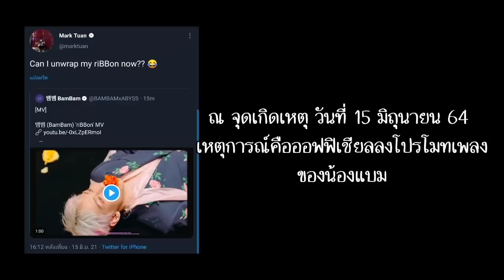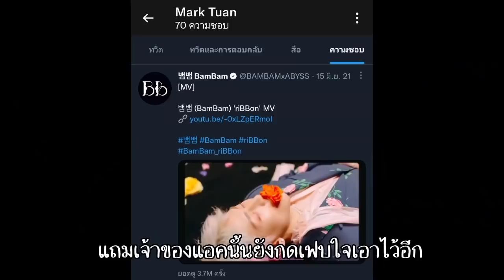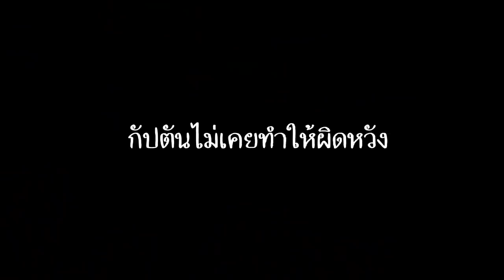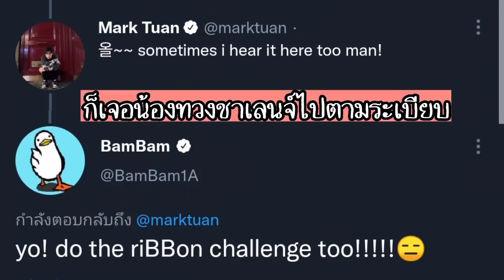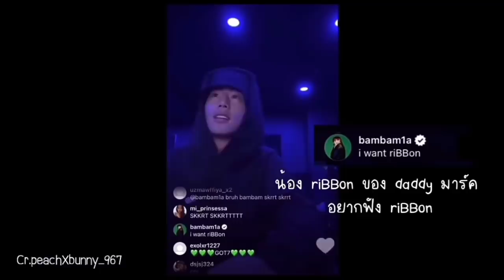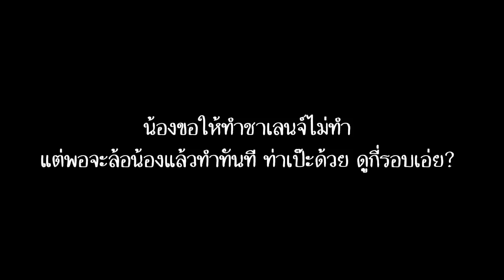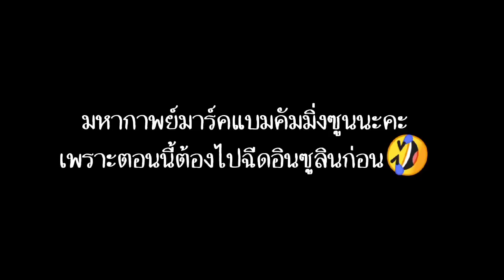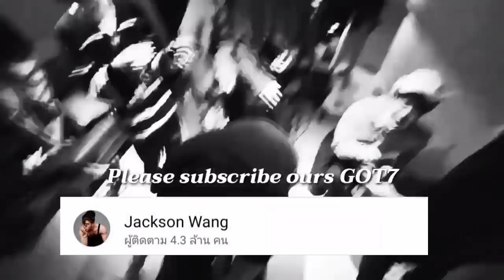MarkBam - จบตำนานชาเลนจ์ริบบ้อนสร้างตำนานบทใหม่ # มหากาพย์ Can I unwrap my riBBon yet | MTBB EP.331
ก็ว่าอยู่ทำไมพี่ถึงไม่ทำชาเลนจ์ริบบ้อนสักทีทั้งๆที่น้องขอไปหลายครั้งแล้ว ที่แท้ก็เก็บไว้ในวันพิเศษของตัวเองนี่เอง แถมยังได้เต้นคู่กับน้องอีก ใครจะคอมพรีทเท่ามาร์คต้วนไม่มีแล้วค่ะ

ขอบคุณเจ้าของคลิปและรูปภาพทุกภาพในคลิปนะคะ ขอบคุณที่มาแบ่งปันความสุขให้แก่กันและกันค่ะ 🙏. ขอบคุณทุกคนที่ติดตามและให้กำลังใจกันมาตลอดนะคะ คลิปสนุกบ้าง เฉยๆบ้าง ตัดต่อกากบ้าง แต่ทุกคลิปทำขึ้นด้วยความตั้งใจนะคะ💚 รอยยิ้มจากทุกคนที่ดูคลิปไม่ว่าคลิปไหน คือสิ่งที่ทำให้เราอยากจะทำคลิปออกมาให้ทุกคนได้ดูไปเรื่อยๆค่ะ
ปล. ช่องนี้ไม่มีการสร้างรายได้จากเจ้าของคลิปและศิลปินนะคะ เพราะทุกคลิปที่ตั้งใจทำขึ้นมาเพื่ออยากให้ทุกคนที่รักในตัวของ GOT7 และ MarkBam มีความสุข และอยากให้ทุกคนรักพวกเขาเหมือนที่เราค่ะ💚💚
ปล.2 ดราม่าไม่ลงนะคะ เพราะช่องนี้มีแต่ความสุขที่จะมอบให้ทุกคนค่ะ💚🐥

# GOT7FOREVER...💚 " Our story will never end " 💚🐥

อากาเซ่สามารถพูดคุยสอบถาม และรับปรึกษาทุกปัญหากับดาวได้ที่.
🌷Twitter : @mbt4237 หรือคลิกที่ลิงค์นี้ √ นะคะ ⭐
ฝาก TikTok ที่เพิ่งหัดเล่นด้วยนะคะ (แม้จะลงไปหลายคลิปแล้วก็ตาม😂)